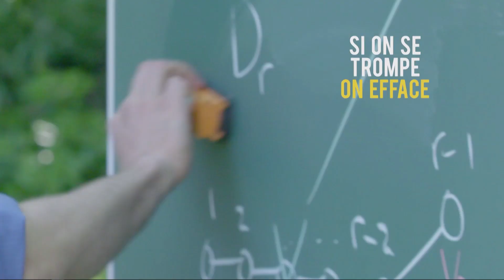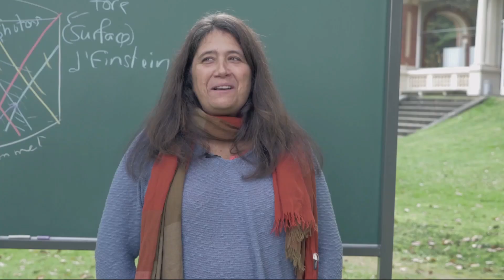Savant Mélange : Laure Saint-Raymond et Hugo Duminil-Copin - Interview croisée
Les deux mathématiciens répondent aux questions de Mathieu Vidard et du public sur leur parcours, leur sujet et leur passion pour la science.